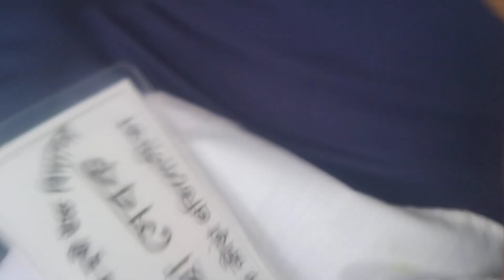অসাধারণ নৃত্য। নাউতারা আবিউন্নেছা হাই স্কুলের বার্ষিক ক্রীয়া প্রতিযোগীতা আয়োজন করা হয়।